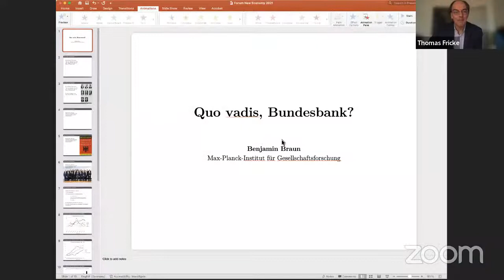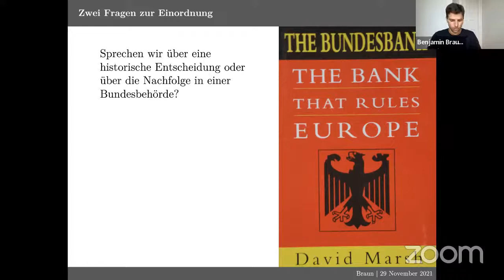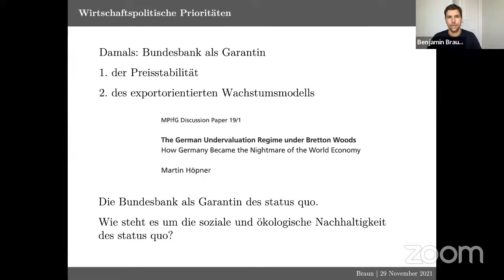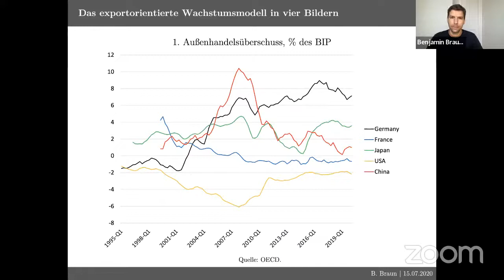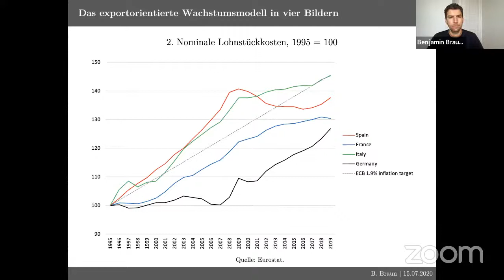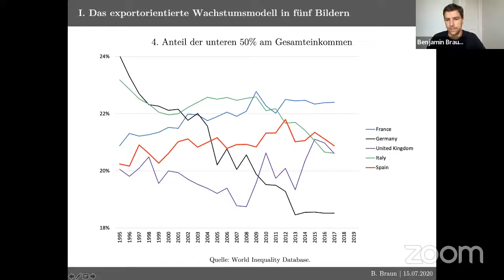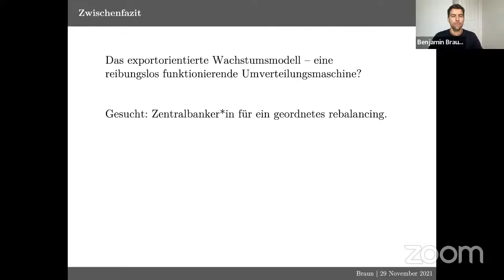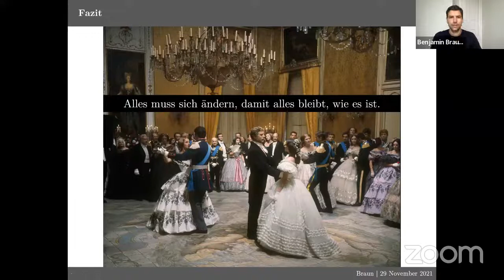New Economy Short Cut - Eine neue Generation Bundesbank? Mit Holger Schmieding und Benjamin Braun